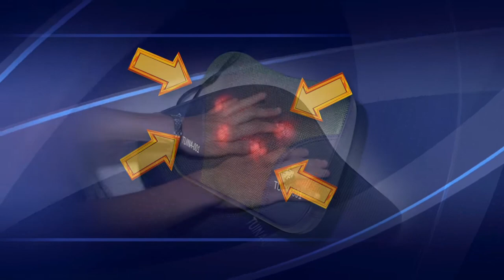Découvrez les coussins masseur un accessoire pour vous détendre et soulager vos tensions musculaires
Découvrez les coussins masseur MB Diffusion, l'accessoire parfait pour vous détendre et soulager vos tensions musculaires, où que vous soyez ! Nos coussins masseur sont conçus pour être facilement transportables, pratiques à ranger et simples à utiliser.

Grâce à leurs multiples fonctions de massage, nos coussins vous offriront un soulagement instantané du stress et des douleurs musculaires. Que ce soit pour soulager les tensions du dos, des épaules, du cou ou même pour détendre vos jambes fatiguées, nos coussins masseur sont là pour vous offrir un moment de relaxation bien mérité.

Ne manquez pas l'occasion de vous procurer votre coussin masseur MB Diffusion dès maintenant ! Rendez-vous sur notre site web pour passer votre commande. Faites-vous plaisir ou offrez-le en cadeau à vos proches !

N'hésitez pas à partager cette vidéo avec vos amis et à laisser vos commentaires sur l'efficacité de nos coussins masseur. Nous sommes impatients de vous aider à vous détendre et à vous sentir mieux grâce à nos produits de qualité.